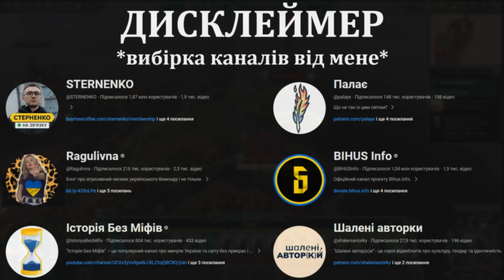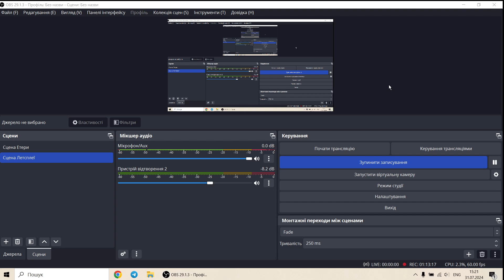2 - Що з цією грою? (Сайлостра - Узбережжя Вампірів \ Total War Warhammer 3 українською)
2 - Що з цією грою? (Сайлостра - Узбережжя Вампірів \ Total War Warhammer 3 українською)